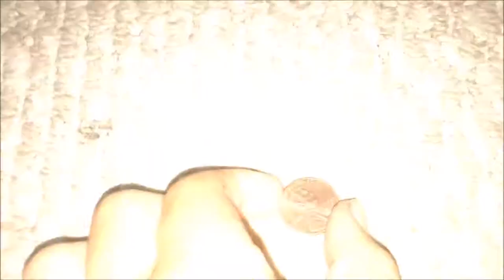When you find a penny heads up